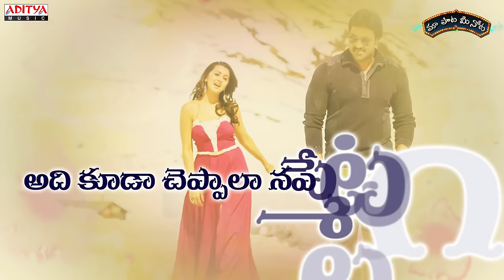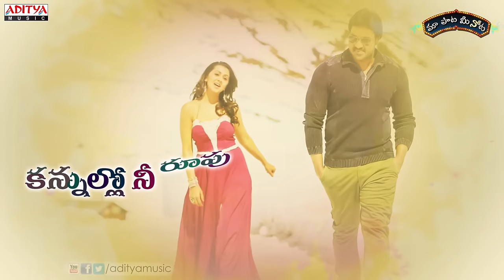Nuvvu Nenu Anthe Full Song With Telugu Lyrics II "మా పాట మీ నోట" II Krishnashtami Songs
Watch & Enjoy Nuvvu Nenu Anthe Full Song With Telugu Lyrics  "మా పాట మీ నోట" from Krishnashtami Movie, Starring Sunil, Nikki Galrani, Dimple Chopade. Music composed by Dinesh,Directed by Vasu Varma and Produced by Dil Raju under the Banner of Sri Venkateswara Creations.

Song : Nuvvu Nenu Anthe
Movie: Krishnashtami
Director: Vasu Varma
Producer: Dil Raju
Banner: Sri Venkateswara Creations
Actor & Actress: Sunil, Nikki Galrani, Dimple Chopade
Lyrics: Sirivennela Sitarama Sastry
Singers: Vijay Prakash, Ramya Behara